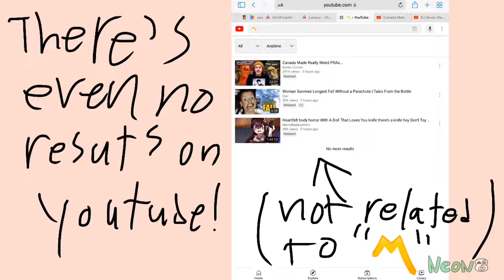What is “〽️“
pee emoji